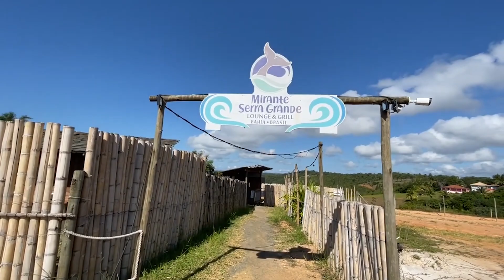Mirante com um visual muito bonito na Bahia em direção a Tacare!!!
Mirante no estado da Bahia em direção a Tacare uma visão muito linda 🤩 o litoral da Bahia muito bonito vale a pena conhecer beijos a todos e fiquem com Deus!!!